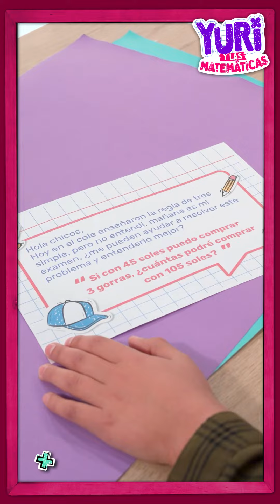¿Por qué no puedo resolver este problema? - Así se resuelva la regla de tres simple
Esta regla es fija cuando vamos al mercado 🧐🙌